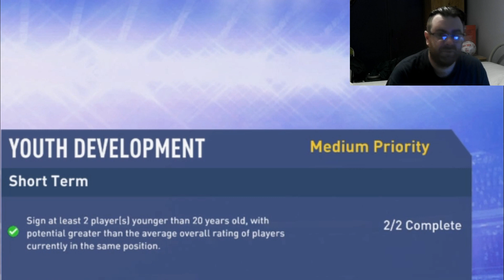RETURNING HERO? ABERDEEN ADVENTURE FIFA 19 CAREER MODE EPISODE 15!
After winning League One, it's time to begin Season 2 of the Aberdeen Adventure!